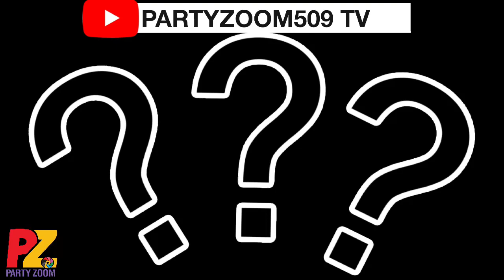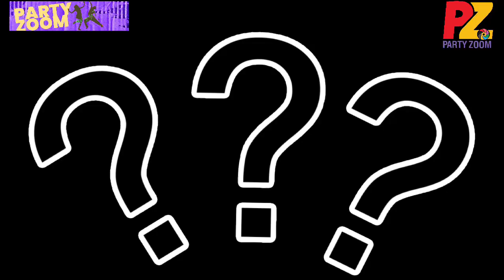MELOMANE TV SHOW OCT 2ND 2022